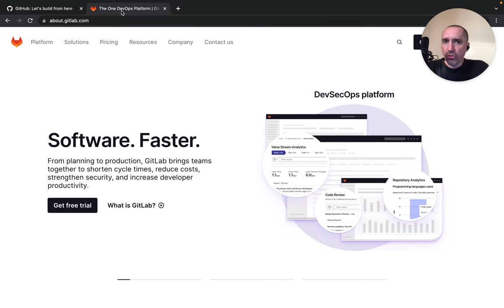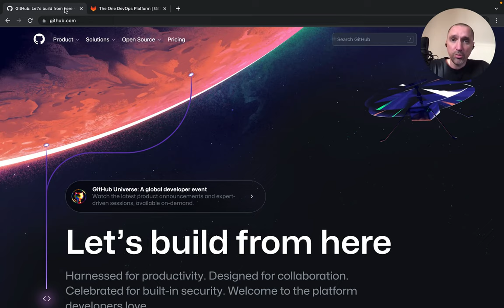Introduction à GIT et GITHUB